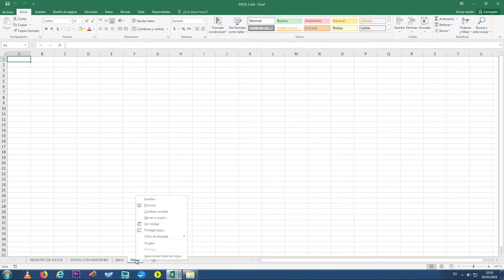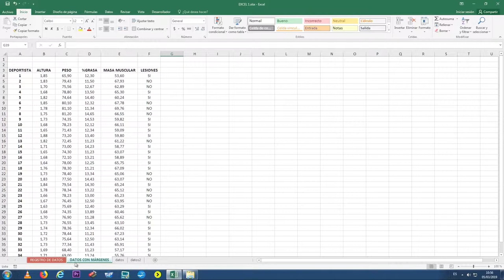Libros y hojas: cómo crear hojas nuevas, copiar una hoja en Excel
"Autor: Roldán Aliaga, Ainoa
Año: 2019
Resumen: Un archivo de Excel se denomina Libro. Cada libro está formado mínimo por una Hoja y se pueden ir añadiendo hojas en función de nuestras necesidades. Las Hojas se pueden crear de cero, copiar de las que ya existen o traer de otros libros Excel. A las hojas se les puede cambiar el nombre y el color de la pestaña. A continuación explicamos cada uno de los casos.